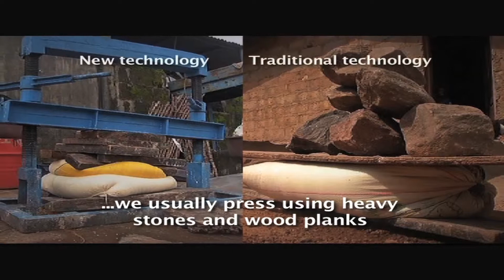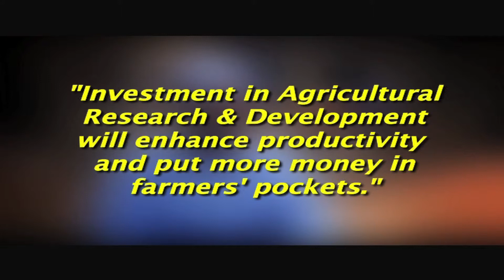Research and Impact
A testimonial by a cassava farmer and processor